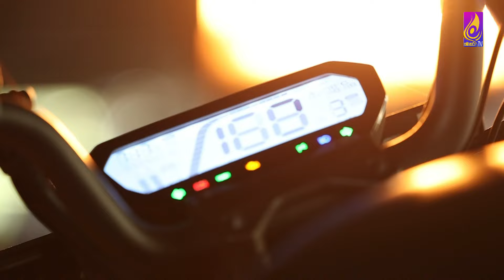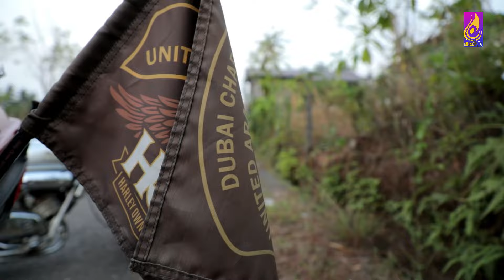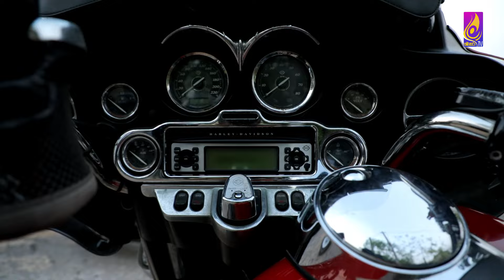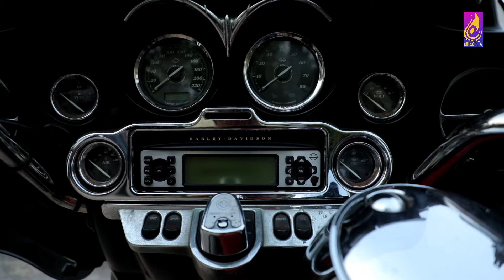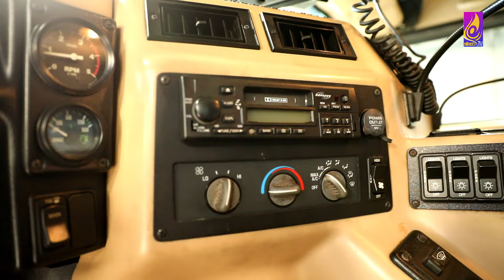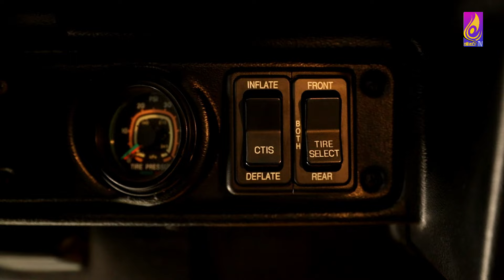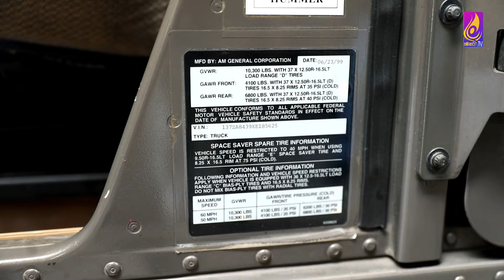Auto Zone || Episode 03 || bike riders and sir Lanka | Car only in South Asia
Auto Zone || Episode 03